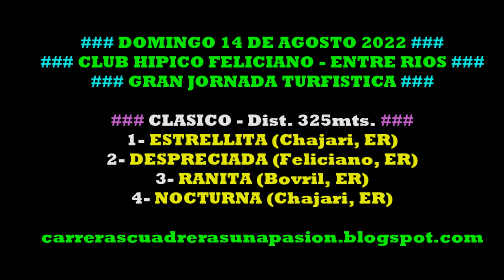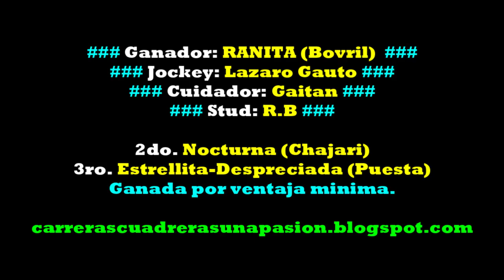RANITA, Club Hipico Feliciano, ER (14/08/2022), CLASICO 325mts.